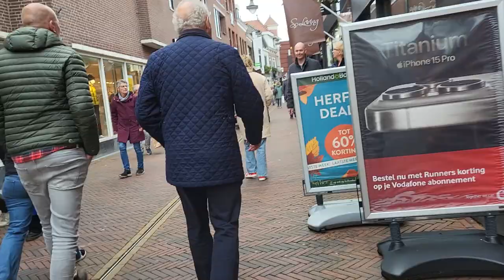Live Street Music. Street Organ, Draaiorgel. Dutch Travels, Alphen aan den Rijn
On Wednesday there is a New Video about Traditions and History in Different Countries of the World.